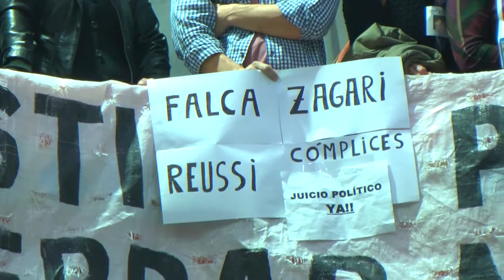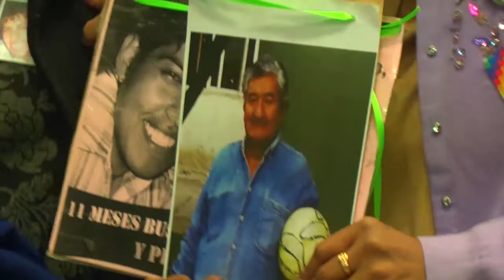JULIETA VINAYA, CIUDADANA ILUSTRE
En la sesión legislativa se reconoció el compromiso de Julieta Vinaya con la búsqueda de verdad y justicia declarándola ciudadana ilustre de la provincia de Río Negro.